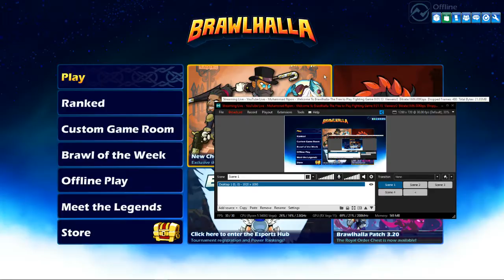Welcome To Brawlhalla-The Free to Play Fighting Game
Brawlhalla is a free-to-play fighting game developed by Blue Mammoth Games for Microsoft Windows, macOS, PlayStation 4, Xbox One and Nintendo Switch.